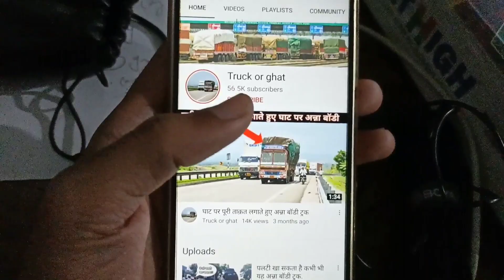कच्चे माल के लिए 10tyre अच्छी है या 12 tyre गाड़ी अच्छी है .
Tata truck
Eicher truck

दोस्तों कर अभी तक आपने हमारी यूट्यूब चैनल को सब्सक्राइब नहीं किया तो उसे सब्सक्राइब जरूर कर दे क्योंकि मैं ऐसे ही नए-नए इंफॉर्मेशन से भरे वीडियोस लेकर आते रहता हूं.

अगर कोई सवाल हो तो दोस्तों कमेंट बॉक्स में जाकर अपना सवाल जरूर करें मैं उस पर भी कोई ना कोई वीडियो जरूर बनाऊंगा.

दोस्तों यह वीडियो सिर्फ आप लोगों की जानकारी के लिए आप लोगों के नॉलेज के लिए है.